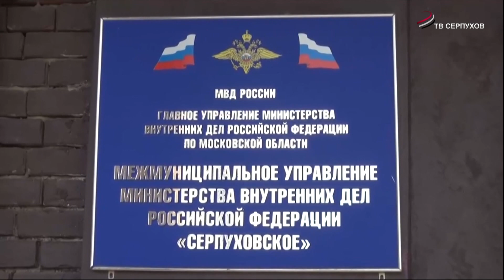Подмосковными полицейскими задержаны мошенники, обманувшие пенсионеров на миллион рублей